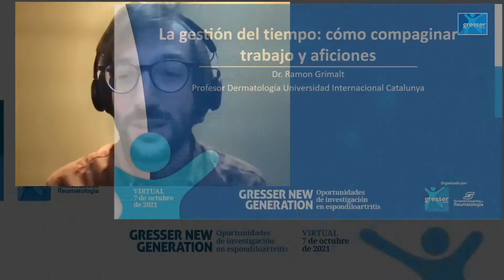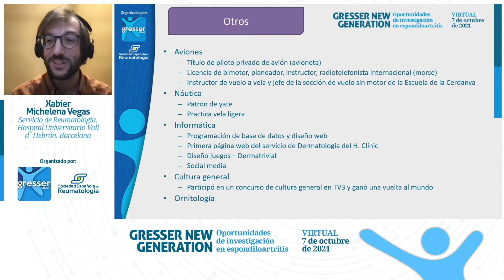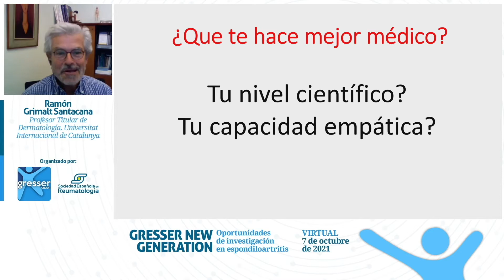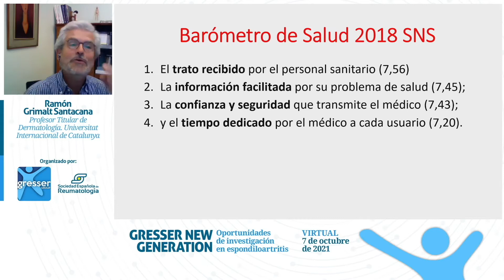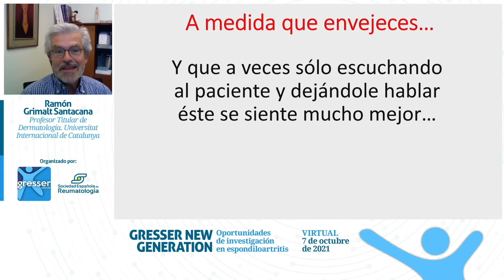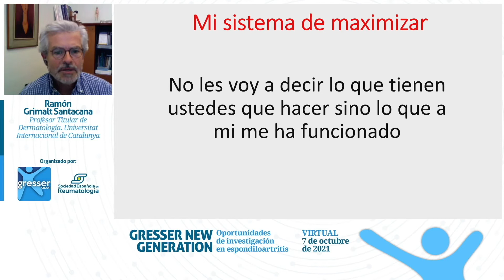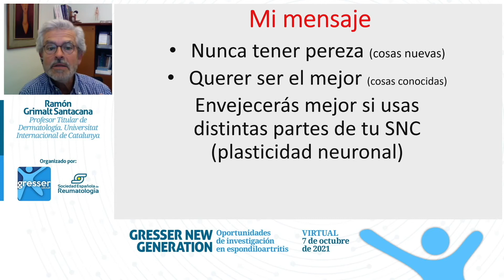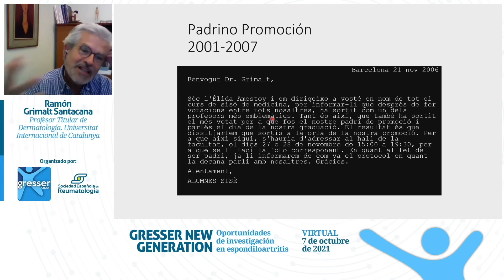Gestión del tiempo más allá de la medicina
Hace unos días participe en una charla virtual con una ponencia muy distinta a las habituales, pero muy interesante, la gestión del tiempo. Porqué hay vida más allá de la ciencia y es muy importante para un profesional compaginar correctamente trabajo, familia y aficiones.

Y para ello, porqué es tan importante el nivel científico como la capacidad empática para ser un buen médico y conectar con los pacientes, expliqué algunos trucos, recogidos a lo largo de muchos años de profesión para poder compaginar también ciencia y familia, ocio y negocio.

Agradezco a la Sociedad Española de Reumatología la oportunidad de plantear cuestiones y preguntas que normalmente no se plantean en el ámbito científico y académico y que son muy relevantes